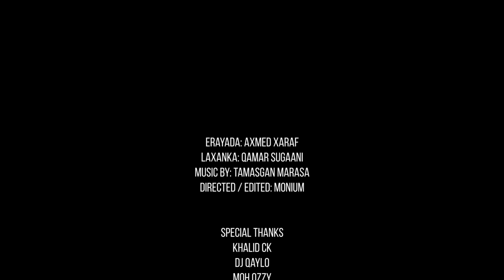SAALAX CARAB & NAJMA NASHAAD | XAQ DHOWR | New Somali Music Video 2020 (Official Video)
MIDHAHA:AXMED XARAF
LAXANKA :QAMAR SUUGAANI
PRODUCER: CABDIQANITUSMO ABDULLAHIKING & JAMAAL CADAWE
MANAGER:  M.ABSHIR